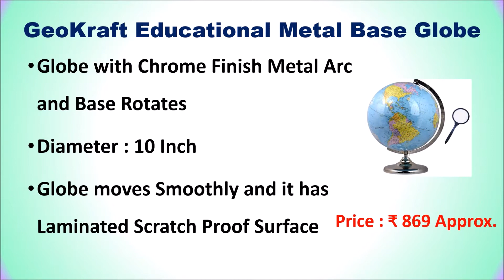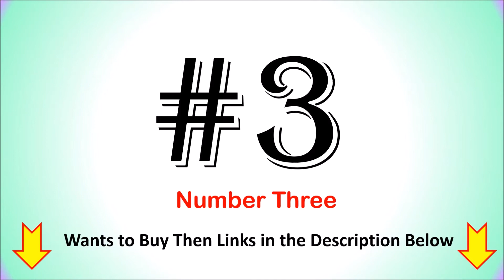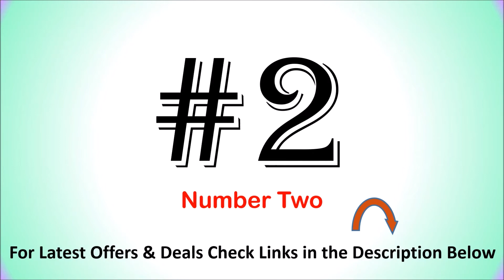Best World Globe in India 2022 ⚡ EARTH GLOBE ⚡ GLOBE STAND ⚡बेस्ट विश्व ग्लोब ⚡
Best World Globe in India ⚡बेस्ट विश्व ग्लोब ⚡

List of Top 6 Best World Globe in India 2022

1. Shifu Orboot Earth Interactive AR World Globe

2. AONA Educational Laminated Rotating World Globe

3. Excel Globes Antique Big Size Political Globe

4. Whats Your Kick Premium World Rotating Globe

5. zest 4 toyz Globe

6. GeoKraft Educational Metal Base Globe
Other Types of Massagers :

Checkout the list of Top 6 Best World Glboe available in India.
Which is the best globe to buy?
Which globe is good for students?